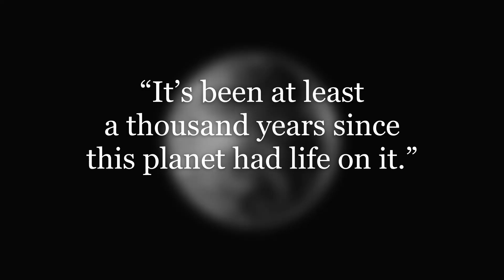PLANETARY GHOSTS by Ariana Hagen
Ariana Hagen lives on a little farm with her beloved animals, feral children, and patient husband.
  She spends most of her time daydreaming about fantastical worlds, epic space adventures, and doomed loves. Ever since she was a child, she has been in love with the fantasy and sci-fi genres.
  Ariana Hagen is a self-published author, and her passion for short stories means she spends much of her time writing snapshot tales to share with the world.

“Saved In Time ”
Images and video clips from Pixabay and Pixels
(See the individual credits in the video)
Matthais Groeneveld

Dee Lorraine, Video Producer & Channel Editor
SUPERFAST STORIES: 100 Words Worth Watching